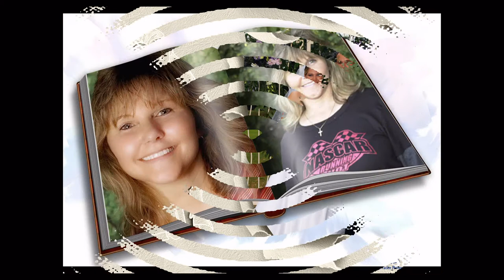John Tucker Photography Samples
Samples from the Spring 2012 along with a few pics that people have asked for over the years!